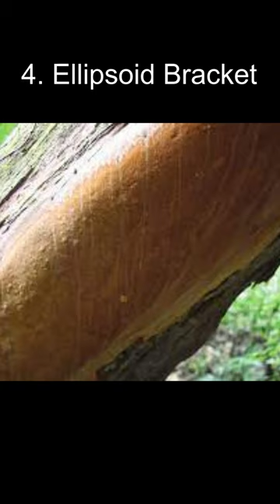Top 5 Largest Mushrooms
These are the top 5 largest mushrooms!